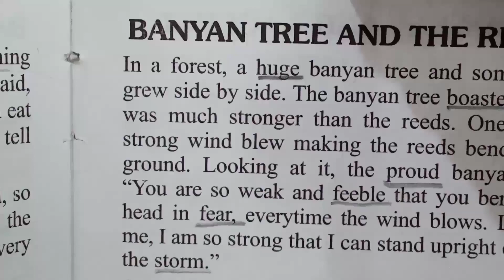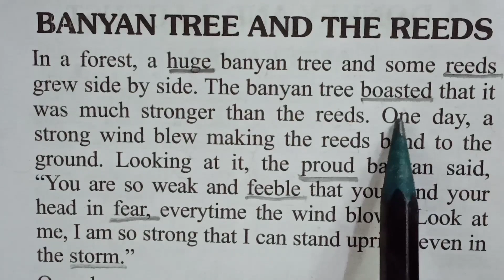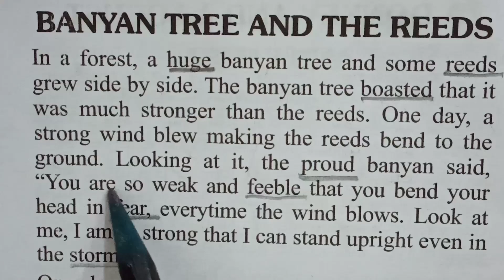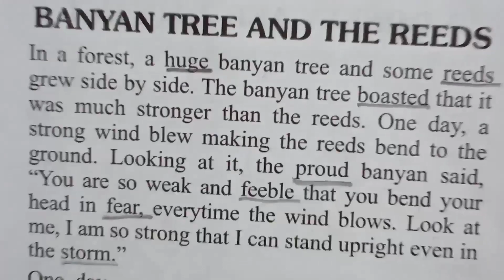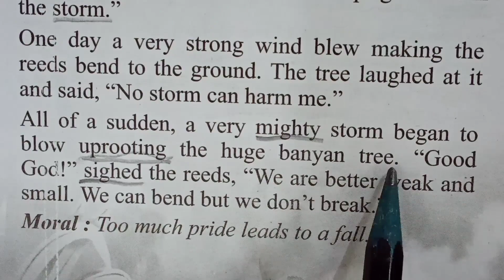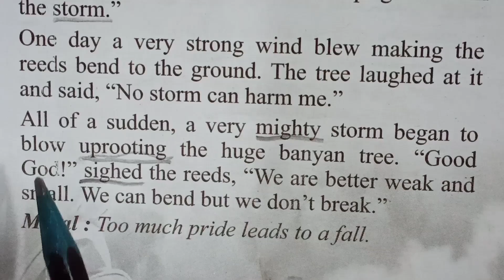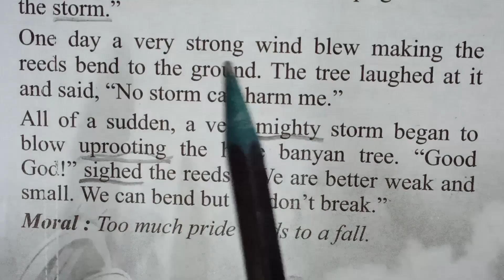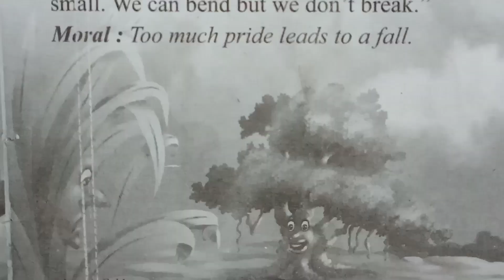Banyan tree and the reeds " A very interested story reading 📖